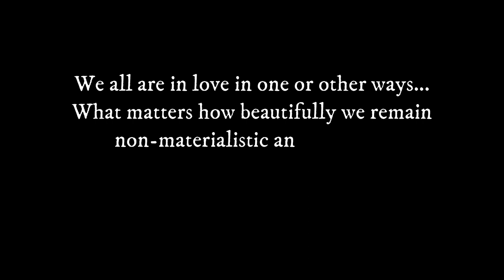LOVE | Short film | Department of Psychology | GCAS